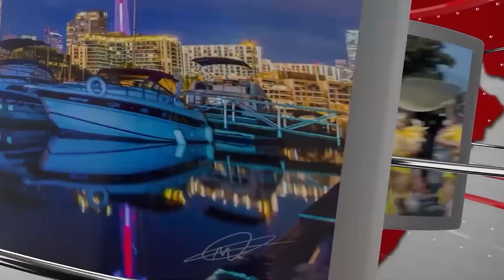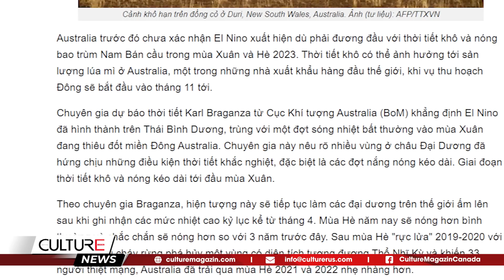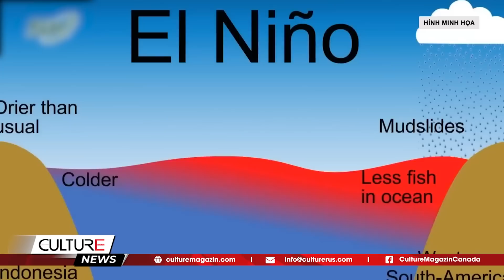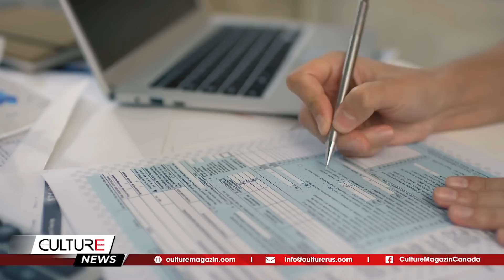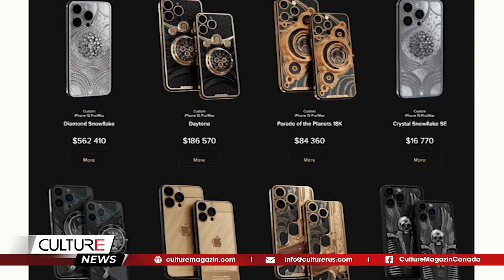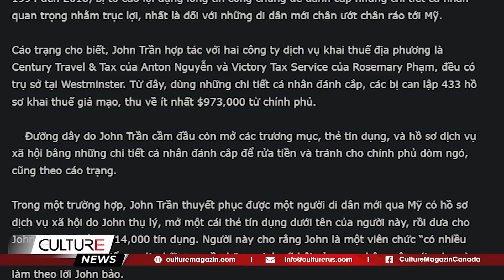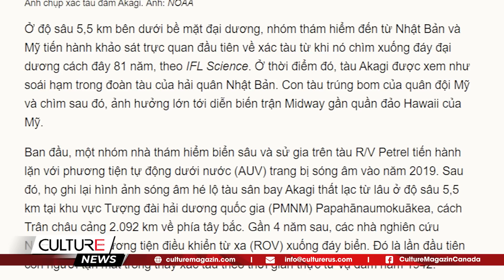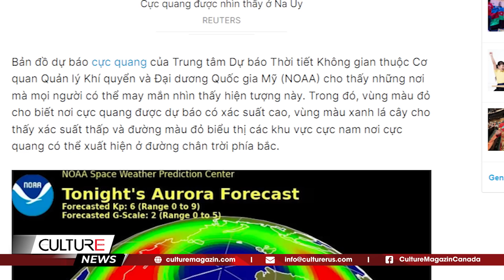🔴 Biden: TÁI TRANH CỬ để "BẢO VỆ" ai?; Giả Việt kiều LỪA TÌNH và HƠN 492.000 USD | TIN TG TRƯA 19/9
🔴 TIN TG TRƯA 19/9: Biden: TÁI TRANH CỬ để "BẢO VỆ" ai?; Giả Việt kiều LỪA TÌNH và HƠN 492.000 USD

Tin Thế Giới:
- Biden: Tái tranh cử vì nền dân chủ Mỹ đang bị đe doạ
- Trump không tham gia cuộc tranh luận tổng thống của đảng Cộng Hòa
- Australia xác nhận hiện tượng El Nino bắt đầu hình thành trên Thái Bình Dương
- Ngân hàng trung ương Anh sẵn sàng cho lần tăng lãi suất cuối cùng
- Án gần 5 năm tù cho người gốc Việt cầm đầu đường dây lừa đảo chính phủ Mỹ
- Giả Việt kiều lừa tình và hơn 492.000 USD